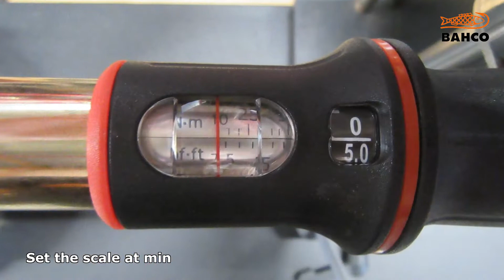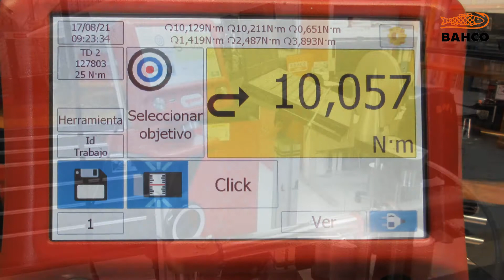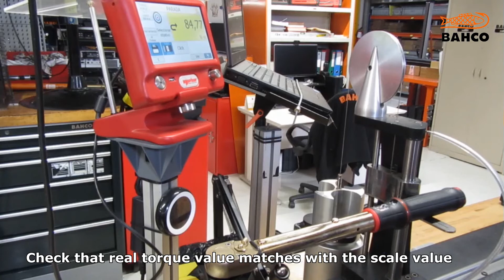NS041 NSB041 ONLINE TRAINING MATERIAL DEVIATION ADJUSTMENT